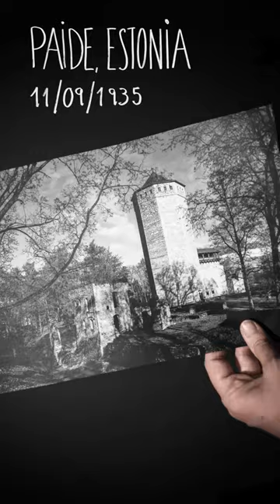· El piano de Arvo Pärt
Un piano en mal estado determinó el estilo compositivo de Arvo Pärt, marcado por el minimalismo y la espiritualidad.

Visita también nuestro diccionario sonoro sobre música contemporánea en contemporanea.march.es